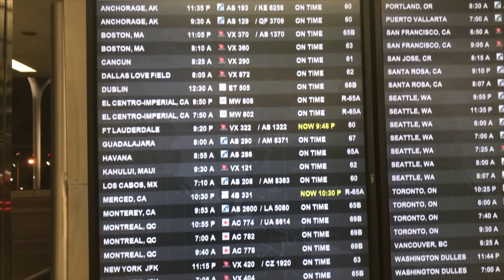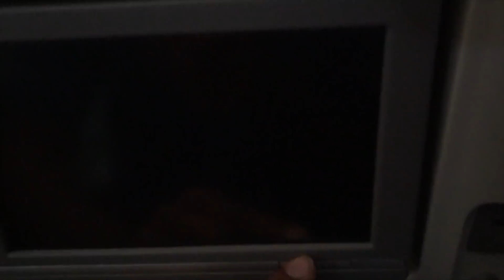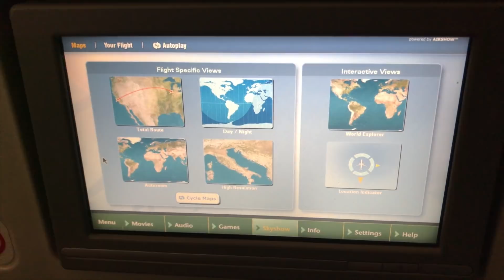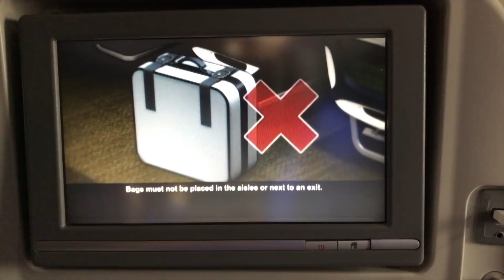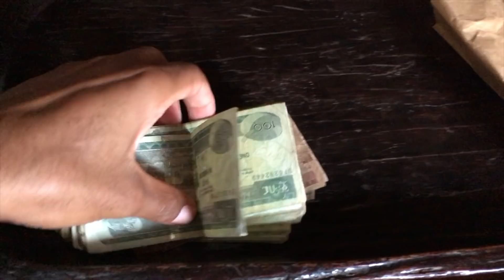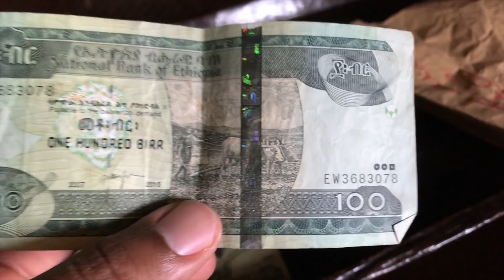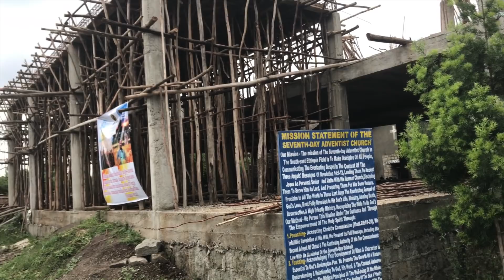I WENT TO ETHIOPIA AND PRESSED RECORD